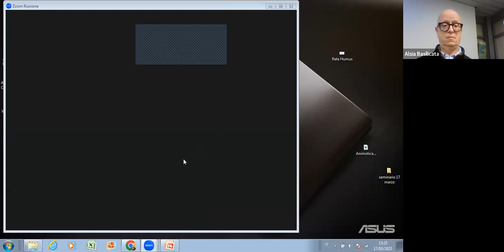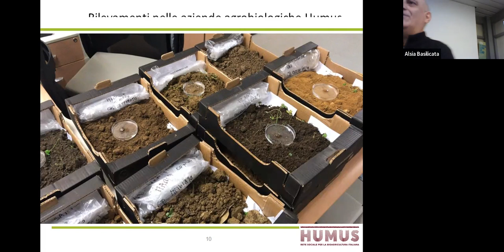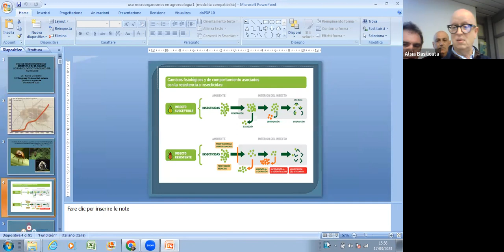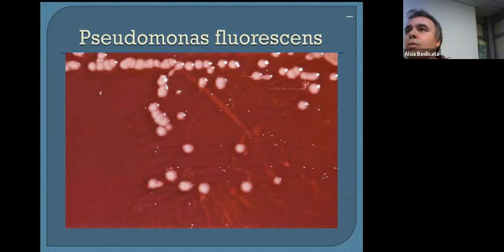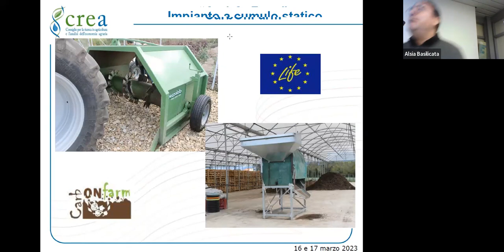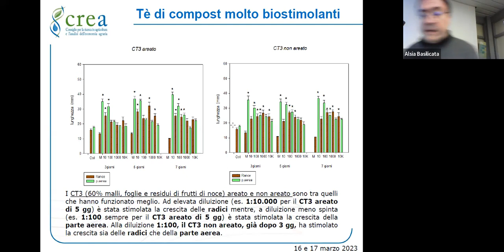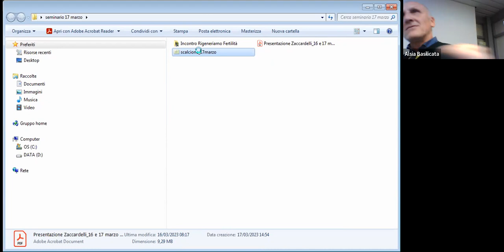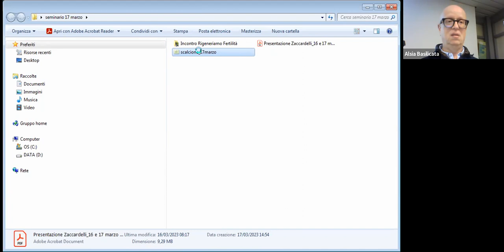Agricoltura biologica e autoproduzione dei mezzi tecnici: seminario ALSIA del 17 marzo 2023